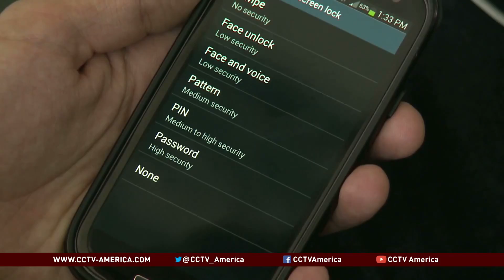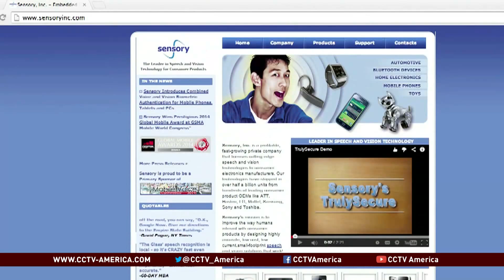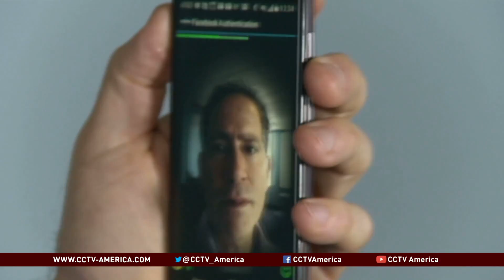Biometrics to protect consumer privacy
When it comes to securing your personal devices, passwords and even fingerprinting are considered by some as old fashioned.
The electronics industry says it has found an even better way to protect consumer privacy.
YaKenda McGahee explains.